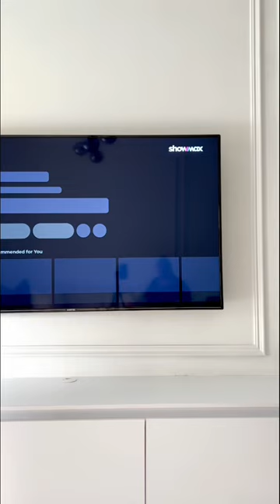Perfect weather for being a couch potato while you reset for the coming working week.